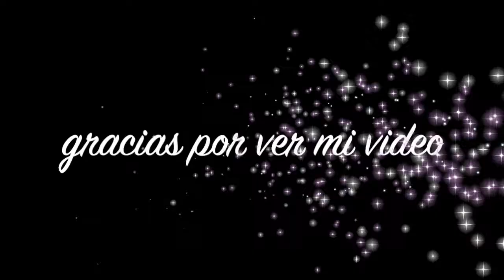MAQUILLAJE EN TONOS NEON NEON MAKEUP LOOK/ALMA HINOJOSA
ESPERO LES GUSTE ESTE MAQUILLAJE EN TONOS VERDES Y NEON YA QUE ESTAN MUCHO DE MODA ,IDEAL PARA FIESTA YA SEA DE DIA OH DE NOCHE.
PRODUCTOS :
OJOS
PRIMER NARS RADIANT CREAMY CONCEALER
EYESHADOW PALETTE ABH Norvina® Mini Pro Pigment Palette
DELINEADOR LIQUIDOStay All Day® Waterproof Liquid Eye Liner - Micro Tip
MASCARA DE PESTAÑAS Monsieur Big Volumizing Mascara
PESTAÑAS POSTIZAS KISS KISS Lash Couture LuXtension - Strip 01

ROSTRO. PRIMER DE TOO FACED Primed & Poreless Face Prime
BASE DE MAQUILLAJE INFALIBLE DE LOREAL L'Oreal Paris Infallible 24 Hour Fresh Wear Foundation, Lightweight, Golden Beige, 1 oz.
CORRECTOR DE HOURGLASSVanish™ Airbrush Concealer
POLVO TRANSLUCIDO HOURGLASS Veil™ Translucent Setting Powder
BRONZEADOR DE NARS Mini Laguna Getaway Bronzer Powder
RUBOR DE CHANEL JOUES CONTRASTE
POWDER BLUSH
ILUMINADOR DE NATASHA DENONAMini Blush & Highlighter Palette icid2=products%20grid:p456598
LABIAL elvet Matte Lipstick Pencil